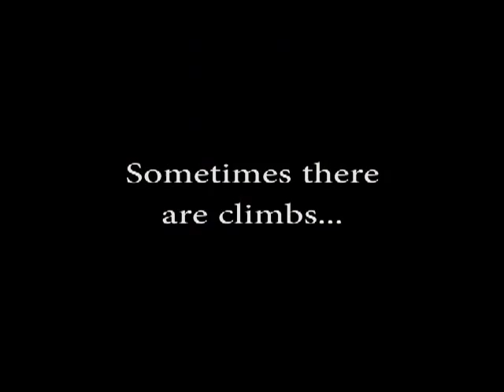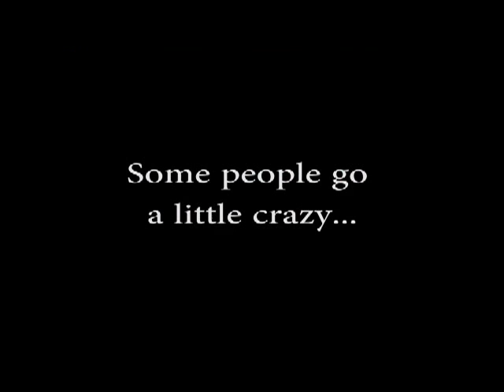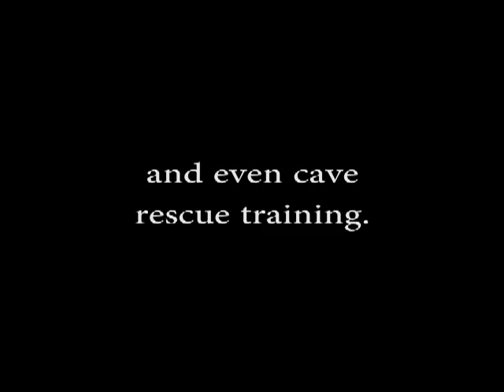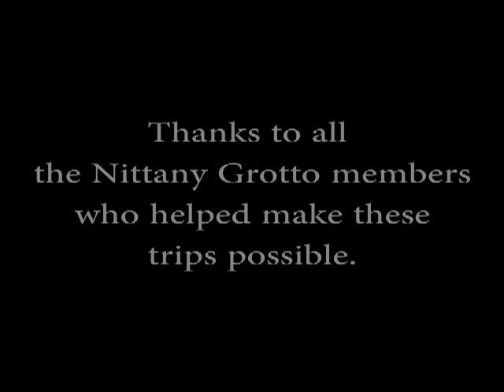What is caving?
showing what its like in caves